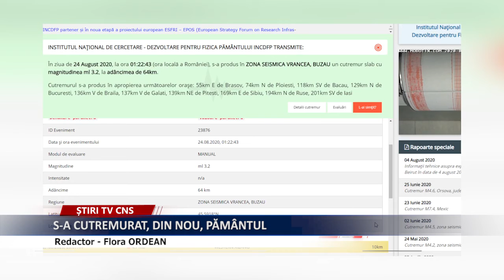S-A CUTREMURAT, DIN NOU, PĂMÂNTUL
Potrivit Institutului Național de Fizică a Pământului  luni, 24 august,la ora 1,22, ora României, în zona seismică Vrancea, s-a produs un cutremur de 3,2 grade pe carra Richter, la o adâncime de 64 Kilometri.